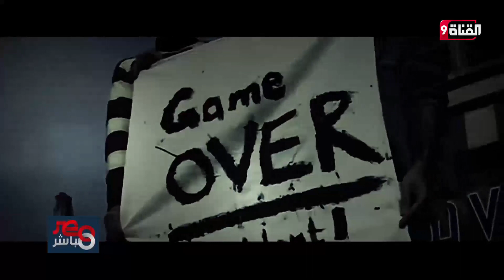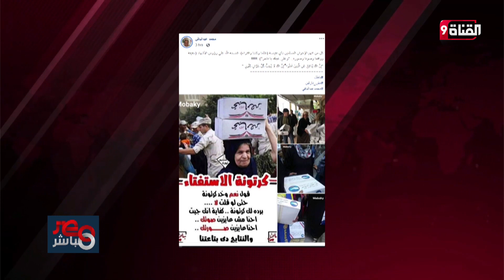مطالبات حقوقية بوقف الاستفتاء على التعديلات الدستورية